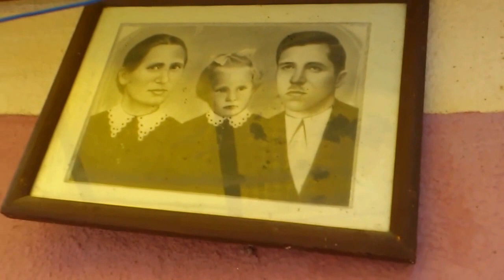építs, míg lehet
We are the builders